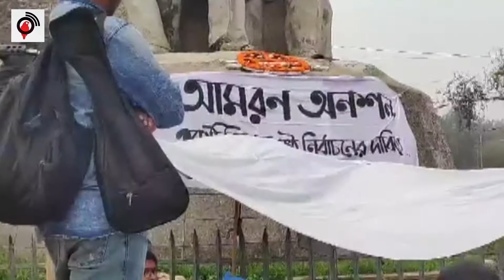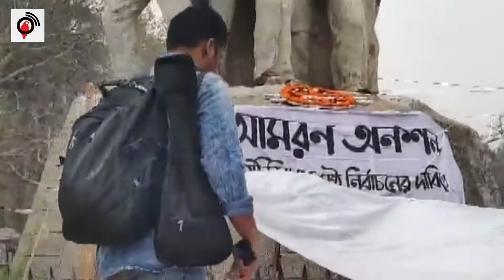রোদে পুড়ে মশার কামড়ে আমরণ অনশনে ৮ শিক্ষার্থী || jagonews24.com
বৃহস্পতিবার, সকাল সাড়ে ৭টা। ঢাকা বিশ্ববিদ্যালয় ক্যাম্পাসে টিএসসি সংলগ্ন রাজু ভাস্কর্যের সামনে জটলা। আশপাশের সবার দৃষ্টি ভাস্কর্যের ওপরে ব্যানারের দিকে। ব্যানারটির নিচে গভীর ঘুমে কয়েকজন তরুণ-তরুণী। ওদের পাশেই ঘাপটি মেরে শুয়ে আছে চার চারটি কুকুর। ব্যানারে লেখা রয়েছে-একটি নিরপেক্ষ সুষ্ঠু নির্বাচনের দাবিতে আমরণ অনশন।

ঢাকা বিশ্ববিদ্যালয়ে গত ১১ মার্চ ডাকসু নির্বাচনকে ‘প্রহসন’ নির্বাচন আখ্যা দিয়ে পুন:নির্বাচনের দাবিতে বামজোটের ৮ জন প্রার্থী ও সমর্থকরা মঙ্গলবার সন্ধ্যা থেকে আমরণ অনশন কর্মসূচি পালন করছে। দিনে রোদে, রাতে মশার কামড়ে তারা কর্মসূচি থেকে পিছপা হচ্ছে না। আমরণ অনশন পালনকালে বুধবার অনিন্দ মণ্ডল নামে এক শিক্ষার্থী অসুস্থ হয়ে পড়ে। পরে তাকে তাকে ঢাকা মেডিকেল কলেজ হাসপাতালে ভর্তি করা হয়।

আন্দোলনকারী শিক্ষার্থীদের অভিযোগ, ১১ মার্চ অনুষ্ঠিত ডাকসু নির্বাচনে বিভিন্ন কেন্দ্রে ভোট কারচুপি হয়েছে। তারা এ ফলাফল মানে না। পুনঃতফসিল ঘোষণা করে নতুন করে নির্বাচন চান। তাদের দাবি না মানা পর্যন্ত তারা এ চত্বরেই আমরণ অনশন করবেন বলে জানান।

উল্লেখ্য, ঢাকা বিশ্ববিদ্যালয় ছাত্র সংসদ (ডাকসু) নির্বাচনে সহ-সভাপতি (ভিপি) নির্বাচিত হয়েছেন কোটা সংস্কার আন্দোলনের নেতা নুরুল হক নুর। তিনি পেয়েছেন ১১ হাজার ৬২ ভোট। তার নিকটতম প্রতিদ্বন্দ্বী ছাত্রলীগ সভাপতি রেজওয়ানুল হক চৌধুরী শোভন পেয়েছেন ৯ হাজার ১২৯ ভোট।

নির্বাচনে সাধারণ সম্পাদক (জিএস) পদে জয়লাভ করেছেন ছাত্রলীগের সাধারণ সম্পাদক গোলাম রাব্বানী। এ ছাড়া সহ-সাধারণ সম্পাদক (এজিএস) নির্বাচিত হয়েছেন ঢাবি শাখা ছাত্রলীগের সাধারণ সম্পাদক সাদ্দাম হোসাইন।

দীর্ঘ ২৮ বছর পর আজ অনুষ্ঠিত হয় ঢাকা বিশ্ববিদ্যালয়ের কেন্দ্রীয় ছাত্র সংসদ (ডাকসু) ও হল সংসদ নির্বাচন।